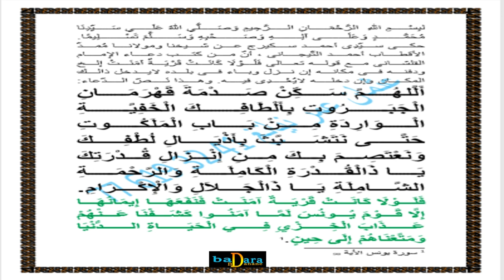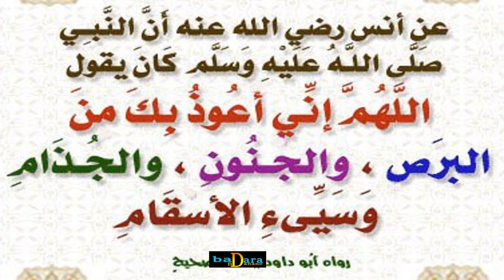NIANE GOU YONNENTE BI PSL DIANGALÈWONE NGUIR MOUTHIE CI DIANGORO YOUY WALLÉ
عن انس رضي الله عنه إن النبي صلى الله عليه وسلم كان يقول :

" اللهم إني أعوذ بك من البرص والجنون والجذام وسيء الأسقام".

L''INVOCATION À APPRENDRE POUR PURIFIER TON ÂME.